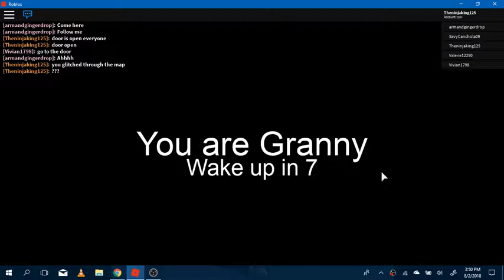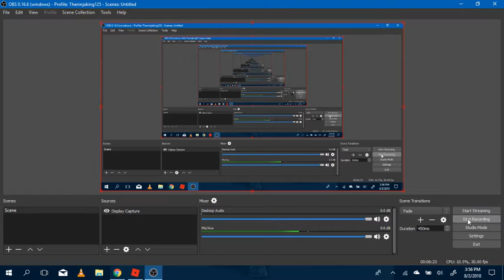how to beat the new map in granny